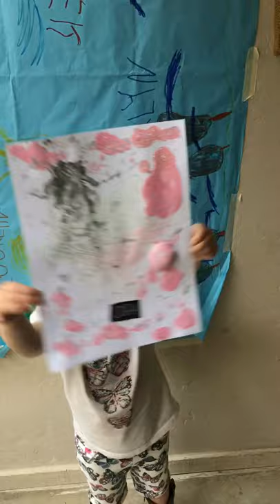CARMEL MOUNTAIN PRESCHOOL - PAINTING WITH MAGNETS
The natural world is a giant, open-ended learning laboratory. Children are innate scientists and love to experience the sights, scents, sounds, and textures of the outdoors. Nature provides countless opportunities for discovery, creativity, problem-solving, and STEM education.

This week’s lesson was focused on ocean creatures! We learned about hermit crabs and other sea creatures by reading  A HOUSE FOR A HERMIT CRAB by Eric Carle.
Using magnet wands and magnet shells the children spread paint across their paper creating pretend hermit crab trails! This fun paint application technique also helps develop their fine motors skills and strengthens their hand eye coordination while keeping them engaged.